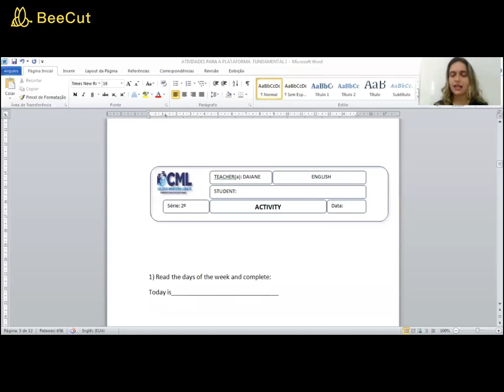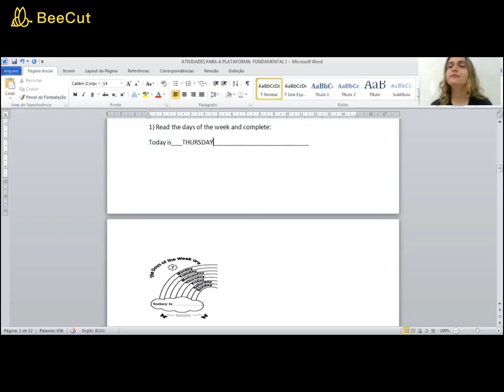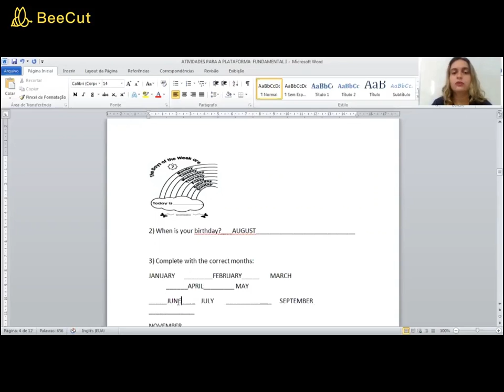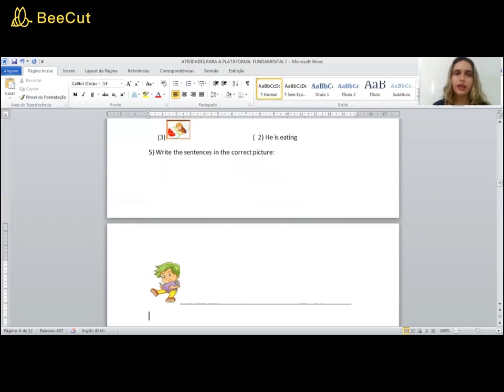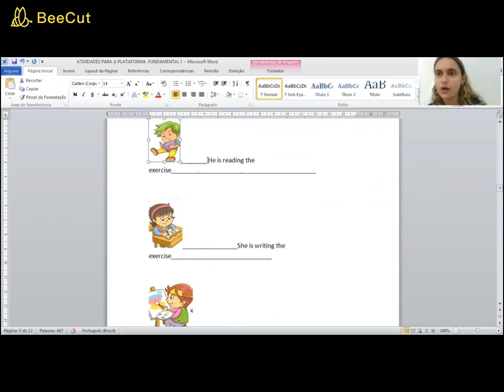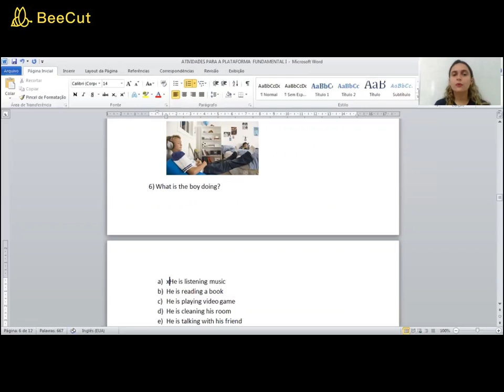Aula 01 (Correção) - Língua Inglesa - 2° ano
Aula de Língua Inglesa para os alunos do 2° ano do Ensino Fundamental Anos Iniciais do Colégio Monteiro Lobato.